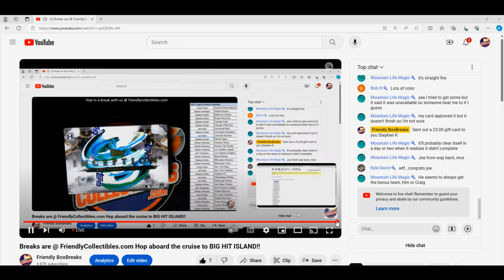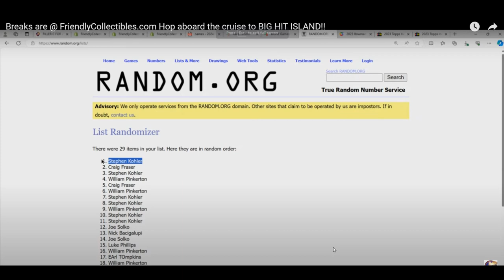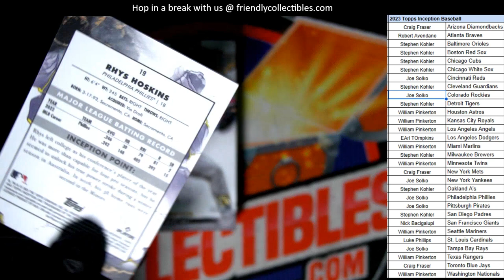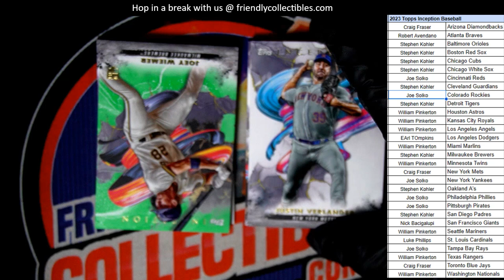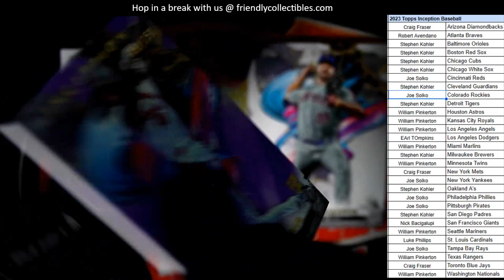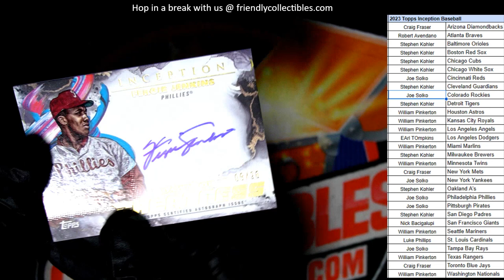2023 Topps Inception Baseball 23PYTINC121